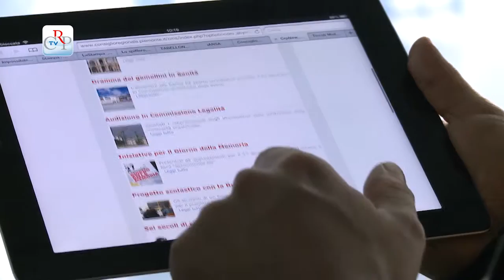CrpNews cambia volto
La newsletter settimanale dell'Ufficio stampa del Consiglio regionale del Piemonte si adatta a una fruizione via smartphone e tablet. Addio al pdf e un benvenuto a notizie navigabili e condivisibili facilmente sui social network. La pubblicazione racchiude, nella prima parte, le informazioni su quanto è successo durante la settimana in Consiglio regionale (dall'attività istituzionale a quelle di Comitati e Consulte, dalle mostre alle presentazioni di libri) mentre nella seconda parte si trovano le rubriche sull'aggiornamento degli atti del Consiglio regionale e su avvenimenti, libri, cultura del Piemonte.